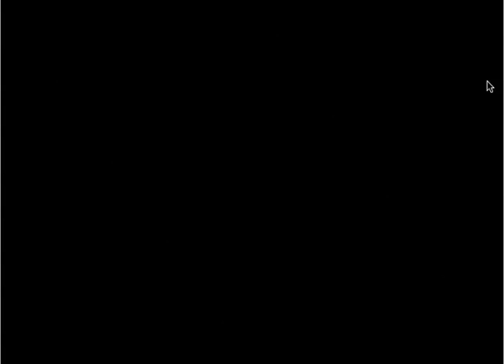Atp Tour Gameplay Sega Genesis